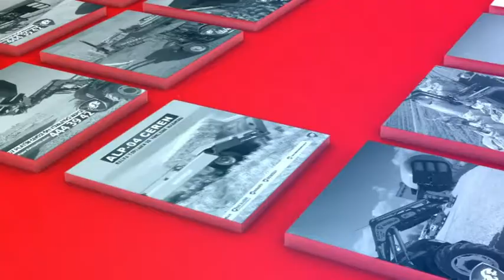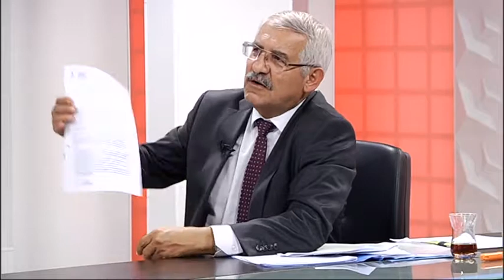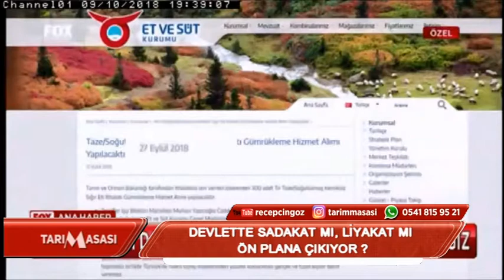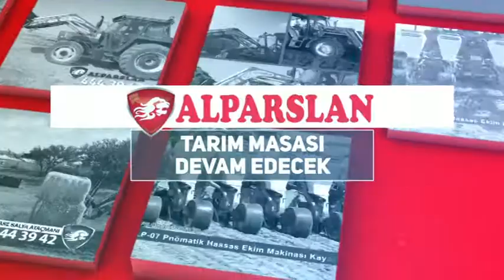İYİ PARTİ MİLLETVEKİLİ FAHRETTİN YOKUŞ TARIM MASASINDA 2.PART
Recep Cingöz Yapımıdır.